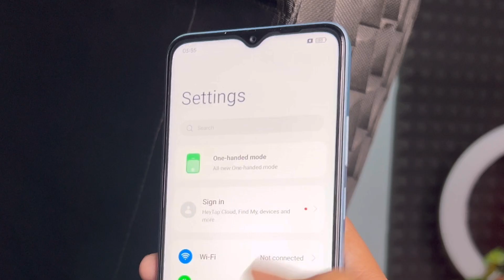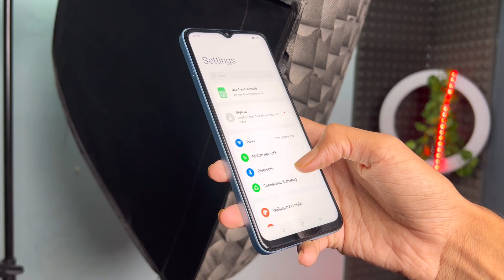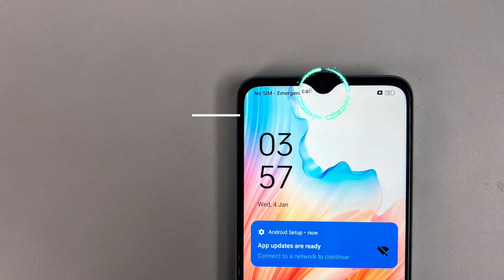Oppo A18 Unboxing & Review | Under 10k !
Aaj Hum Unboxing & Review Karne wale Hai Oppo A18 Ki😊

Oppo new a18
Oppo a18 drop test
Oppo a18 4g camera
Oppo a18 4g vs oppo a58
A18 review
Oppo A18 first look
Oppo A18 unboxing in urdu
Oppo A18 4G first look and impression
Oppo a18 unboxing gold color
Oppo a18 review in urdu
Oppo a18 gold unboxing
A18 5g in hindi
Oppo a18 4g honest unboxing
Oppo a18 4g first unboxing
Oppo a18 unboxing tech selly
Oppo a18 processor
Oppo a18 without promotion
Oppo a18 camera review
Oppo a18 honest review
Oppo a18 5g unboxing in india
Oppo a18 in Pakistan
oppo a18 unboxing in malaysia
Oppo a18 unboxing price
A18 processor
Oppo a18 bgmi test
Oppo a18 battery mah
Oppo a18 design
Oppo a18  blue
Oppo A18
Oppo a18 unboxing and first look
Oppo a18 review after use
oppo a18 review after use of 7 days
oppo a18 4g honest review
best oppo mobile under 10k